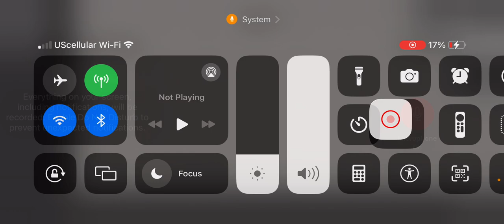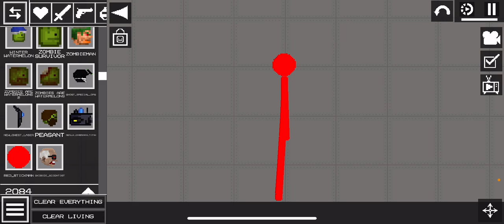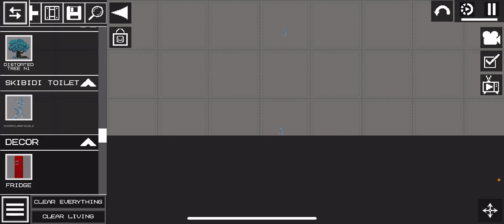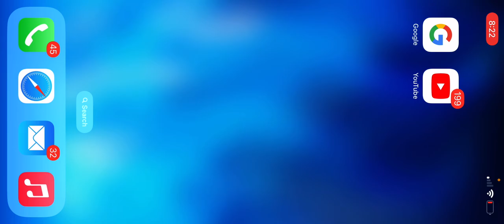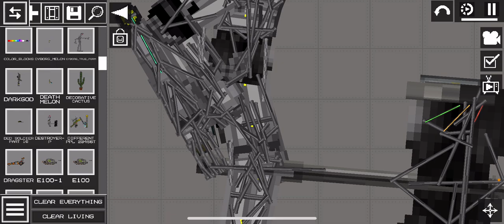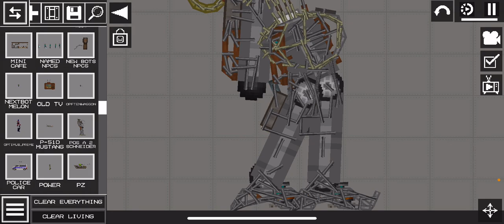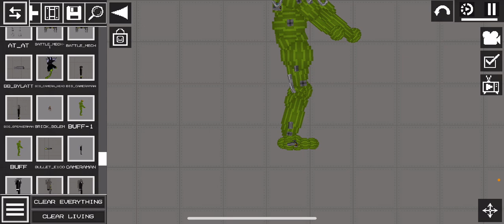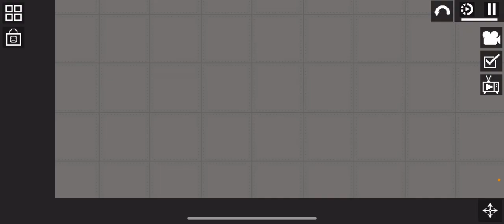July 10, 2024